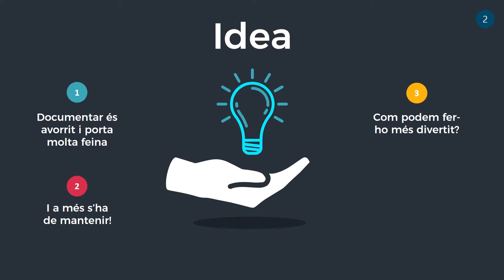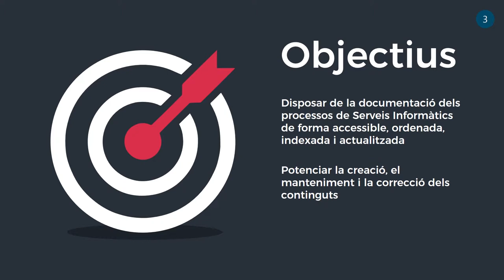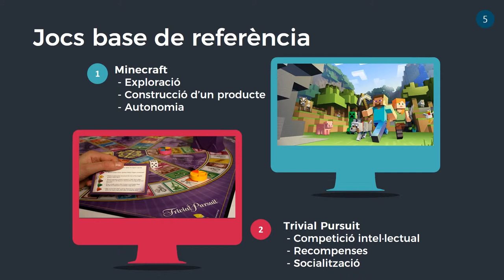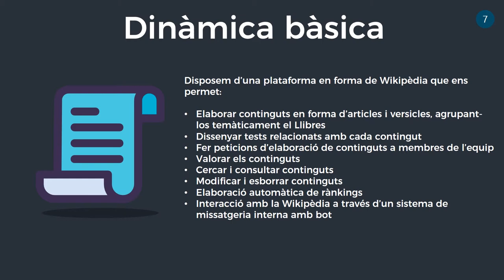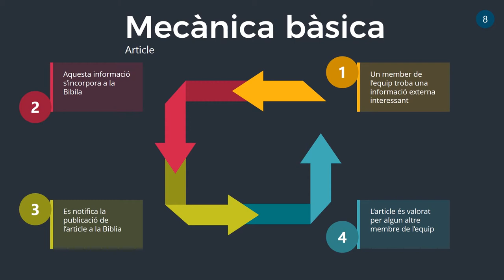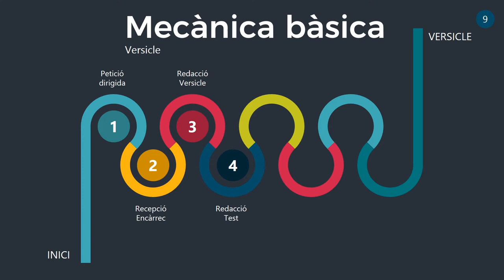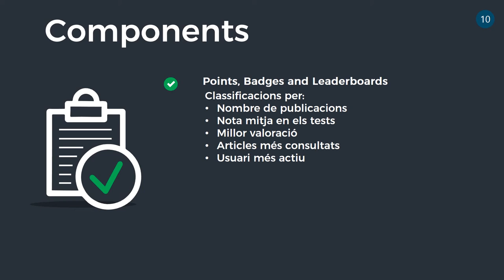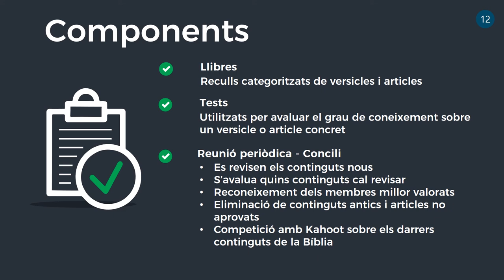Project: Gamificació d'una Wiki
Com fer el procés de documentar serveis una mica més divertit